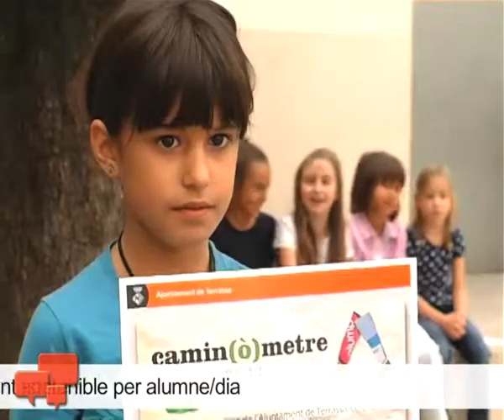Els alumnes de tercer de primària de la Tecnos, primers classificats del Caminòmetre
Durant una setmana, nens i nenes de 8 escoles de la ciutat van registrar els diferents modes de desplaçament utilitzats per anar a l'escola.